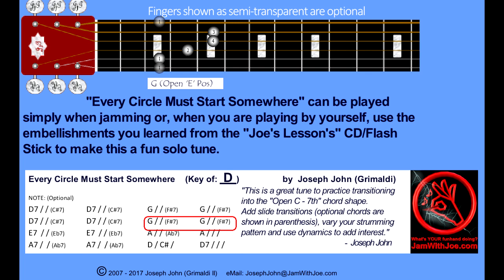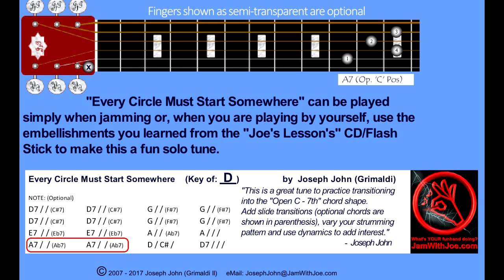Every Circle Must Start Somewhere - A good jam/solo tune featuring my favorite 7th inversion in 'D'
Key ="D"
This is a "7th chord" inversion workout that will respond well to tempo changes. Mix it up and your audience and you will stay interested.